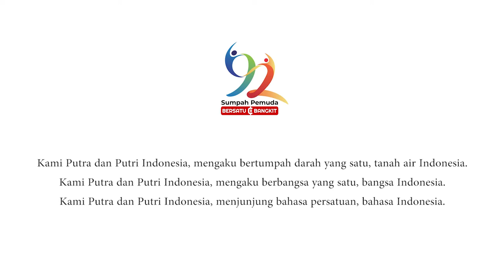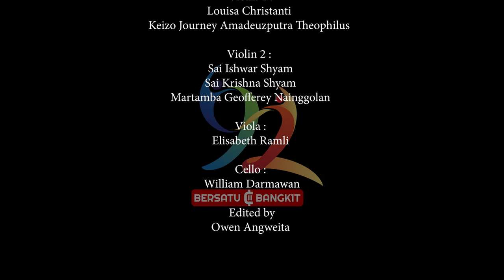Bangun Pemudi Pemuda - A. Simanjuntak Aransemen dan Orkestrasi : Leodet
Bangun Pemudi Pemuda
Ciptaan : A. Simanjuntak
Aransemen dan Orkestrasi : Leodet

Unison Music Course mempersembahkan ensemble keyboard dengan nuansa orkestra, melibatkan murid Unison Music Course dari berbagai jenjang sekolah. Semoga lagu ini dapat menjadi penyemangat bagi para pelajar di seluruh Indonesia untuk terus bekerjasama dan berkarya bagi Negara.

Unison Music Course proudly presents a keyboard orchestra. Our music students from different levels of education are collaborating to perform this song.